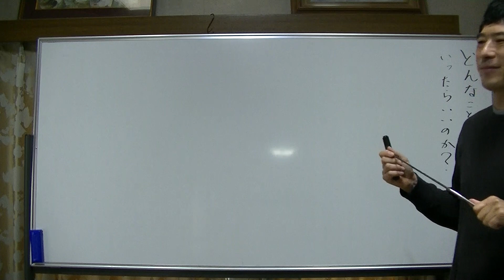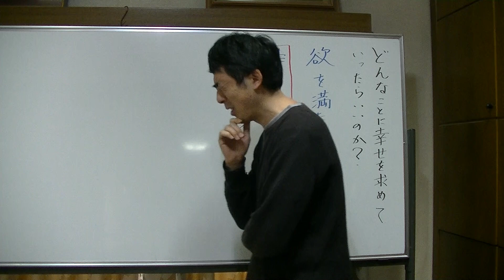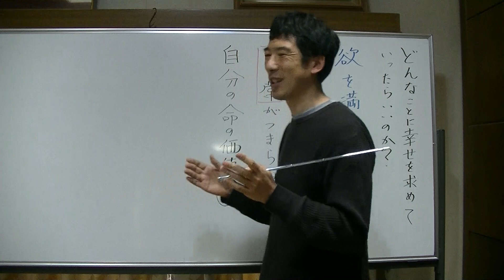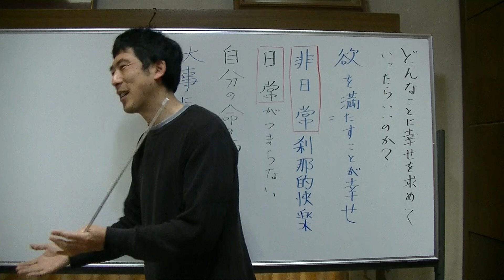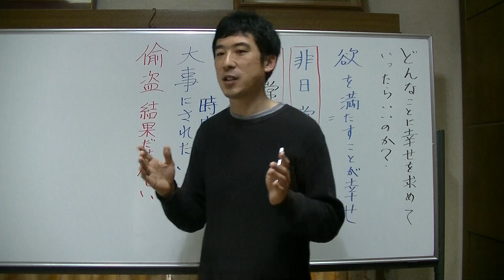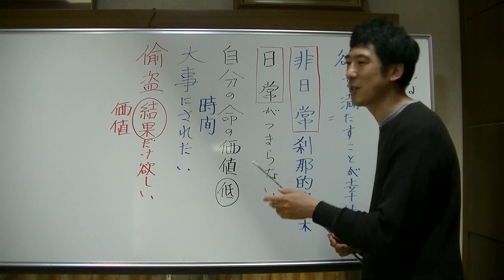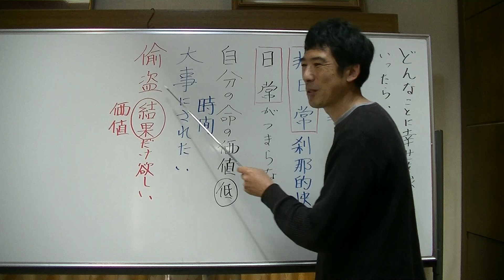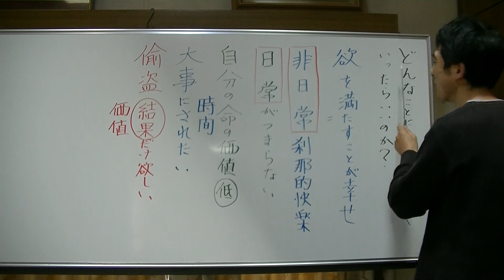平成仏教塾【令和3年3月29日】どんなことに幸せを求めていけばいいのか【欲を満たすことが幸せ？】・上田祥広